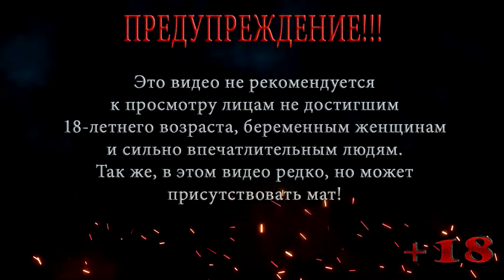S.T.A.L.K.E.R. Clear Sky | СТАЛКЕР Чистое небо | Мастер | Серия 2 | Насосная станция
Локация: Болото
Серия 2: Насосная станция

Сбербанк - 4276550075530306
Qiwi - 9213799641